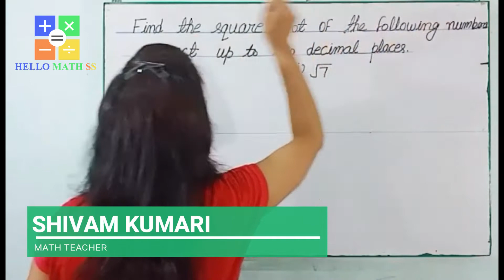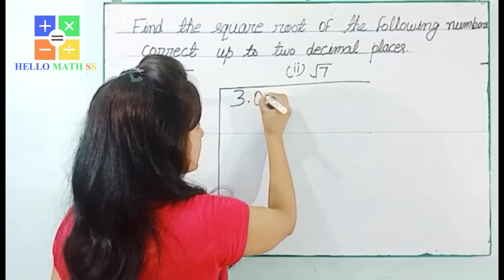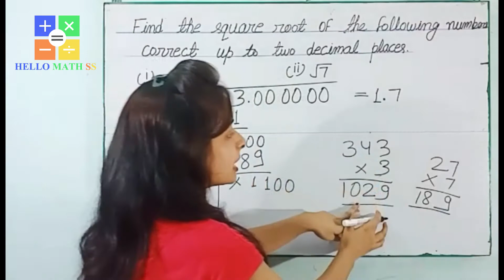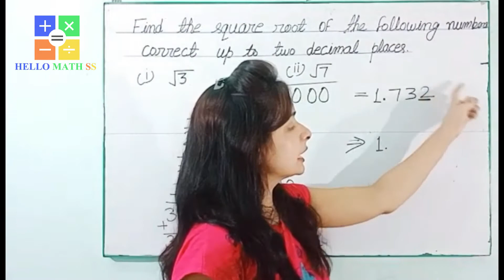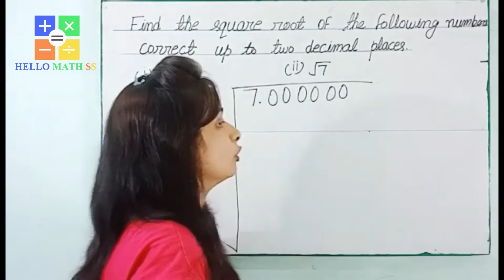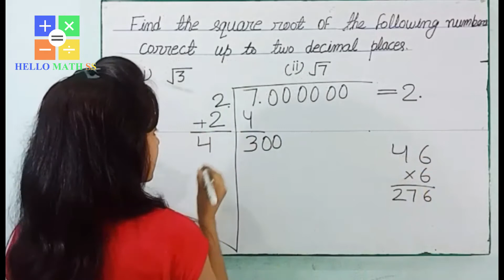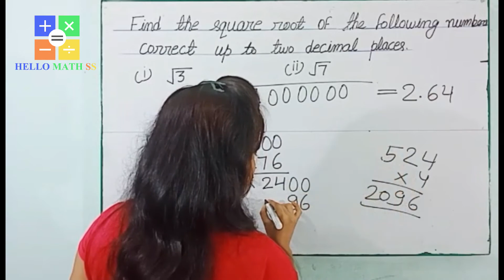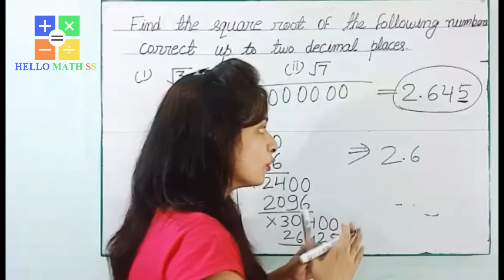square root of 3 up to 2 decimal places || square root of 7 up to 2 decimal places || Class-8th Math